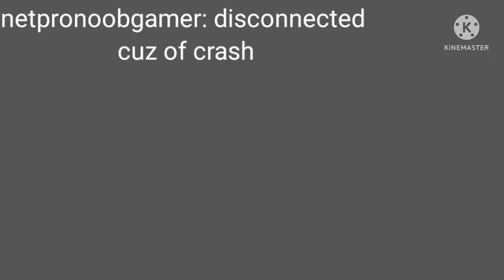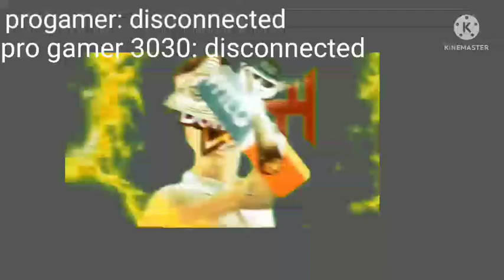ssb2 animation pt 2